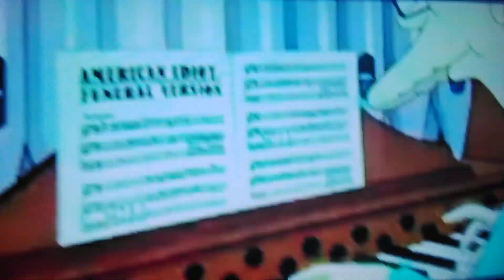the simpsons movie kyler mason part 2